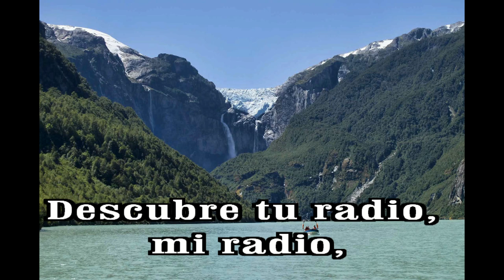GOTITAS DEL ESPIRITU SANTO AÑO 3 NUMERO 5 19 AGOSTO